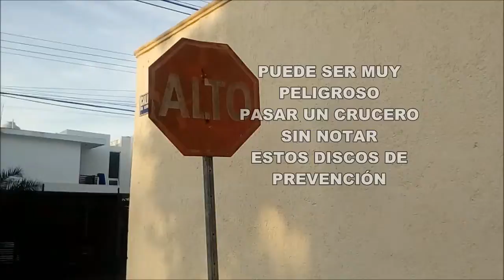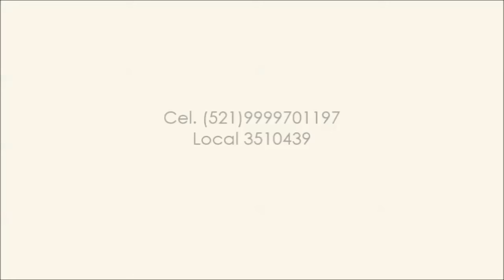CUIDADO CON EL ALTO terrenos en venta en merida yucatan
CONSEJO INMOBILIARIO CUIDADO CON EL ALTO terrenos en venta en merida yucatan